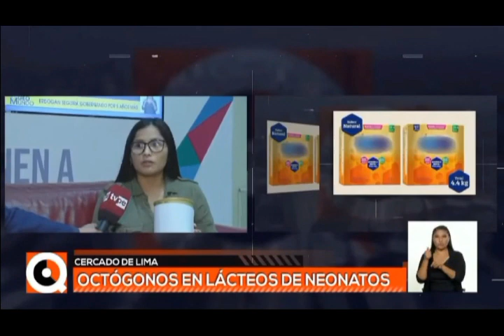LOS OCTOGONOS EN LAS FORMULAS INFANTILES ES VITAL. LIC. MAYRA GARAY. TV PERU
El Gobierno señaló entre sus observaciones que la norma genera sobrerregulación. Este proyecto de ley es cuestionado también por el Colegio Médico y el Colegio de Nutricionistas del Perú